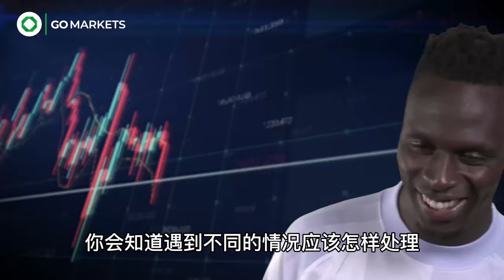GO Markets – 15 Year Anniversary